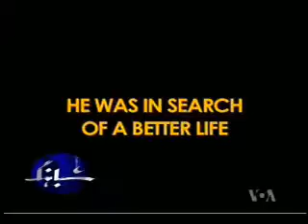گفتگوی صدای آمريکا با يوسف دلارا -- ۱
نويسنده، کارگردان و تهيه کننده سينما، يوسف دلارا، در گفتگو با بهنود مکری مجری برنامه شباهنگ از شبکه خبری فارسی صدای امريکا پيرامون زندگی و آثارش توضيحاتی داد.